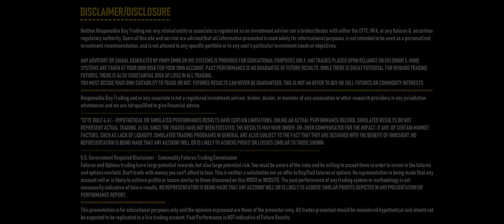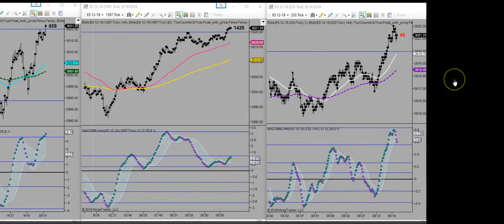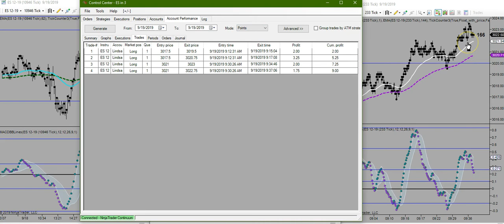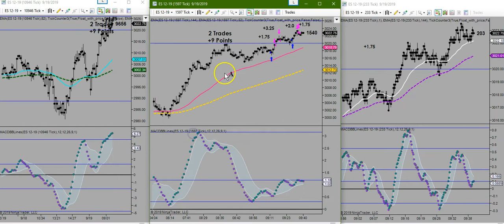Responsible Day Trading the Emini SP 500 ES with Pullbacks and Slowdowns! + 9 Points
Well--today has been a little hectic.. I actually didn't plan on trading when I got up BUT I needed a break from my break-- so here we are..

Within minutes of finishing the edit on my video, my dad called to see if I could get to my mom.. We are flooding here in Houston and her car is now trapped in a parking garage of her office.  I did try my best but roads where cut off by the time I got there and was a little nervous that I wouldn't make it back.

I did make it back-- got my kiddos and got a call from the bestie that SHE'S trapped on one of the major freeways, at a dead stop, with the water 2 inches away from coming in her car. Only saving grace-- its a company car and not her new one and she knows how to swim.

Its not looking pretty but I tell you what--it makes me SUPER grateful that I don't have some jerk boss who makes me come in--- even in what can be life threatening situations. And I'm grateful that I CAN try to help when someone is in need and that I CAN be there to pick up my kids in situations like this...

Okay- so much to do before we, most likely, lose power... Thank goodness for gas stoves!! Stay safe, keep Houston in your good thoughts and remember why you are on this journey-- to have control over your life my friends!  Much love and dryness peeps!!
Neither Responsible Day Trading nor any related entity or associate is registered as an investment adviser nor a broker/dealer with either the CFTC, NFA, or any futures or securities regulatory authority. Users of this site and service are advised that all information presented is used solely for informational purposes, is not intended to be used as a personalized investment recommendation, and is not attuned to any specified portfolio or to any user's particular investment needs or objectives.
TRADES ARE TAKEN AT YOUR OWN RISK FOR YOUR OWN ACCOUNT. PAST PERFORMANCE IS NO GUARANTEE OF FUTURE RESULTS. WHILE THERE IS GREAT POTENTIAL FOR REWARD TRADING FUTURES, THERE IS ALSO SUBSTANTIAL RISK OF LOSS IN ALL TRADING. YOU MUST DECIDE YOUR OWN SUITABILITY TO TRADE OR NOT. FUTURES RESULTS CAN NEVER BE GUARANTEED. THIS IS NOT AN OFFER TO BUY OR SELL FUTURES OR COMMODITY INTERESTS.
Responsible Day Trading and or any or any associate is not a registered investment advisor, broker, dealer, or member of any association or other research providers in any jurisdiction whatsoever and we are not qualified to give financial advice.
*CFTC RULE 4.41-HYPOTHETICAL OR SIMULATED PERFORMANCE RESULTS HAVE CERTAIN LIMITATIONS. UNLIKE AN ACTUAL PERFORMANCE RECORD, SIMULATED RESULTS FO NOT REPRESENT ACTUAL TRADING. ALSO, SINCE THE TRADES HAVE NOT BEEN EXECUTED, THE RESULTS MAY HAVE UNDER-OR-OVER COMPENSATED FOR THE IMPACT, IF ANY, OF CERTAIN MARKET FACTORS, SUCH AS LACK OF LIQUIDITY. SIMULATED TRADING PROGRAMS, IN GENERAL, ARE ALSO SUBJECT TO THE FACT THAT THEY ARE DESIGNED WITH THE BENEFIT OF HINDSIGHT. NO REPRESENTATION IS BEING MADE THAT ANY ACCOUNT WILL OR IS LIKELY TO ACHIEVE PROFIT OR LOSSES SIMILAR TO THOSE SHOWN.
Futures and Options trading has large potential rewards, but also large potential risk. You must be aware of the risks and be willing to accept them in order to invest in the futures and options markets. Don't trade with money you can't afford to lose. This is neither a solicitation nor an offer to Buy/Sell futures or options. No representation is being made that any account will or is likely to achieve profits or losses similar to those discussed on the VIDEO or WEBSITE. the past performance of any trading system or methodology is not necessarily indicative of future results. NO REPRESENTATION IS BEING MADE THAT ANY ACCOUNT WILL OR IS LIKELY TO ACHIEVE SIMILAR PROFITS DEPICTED IN ANY PRESENTATION OR PERFORMANCE REPORT.